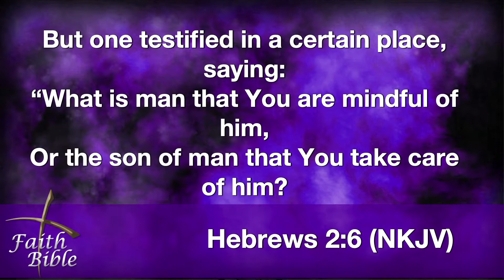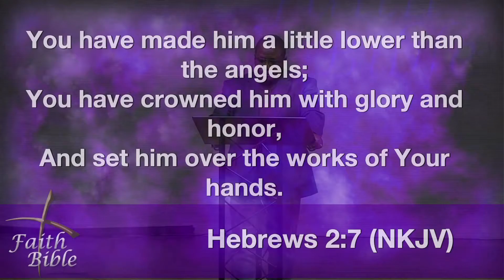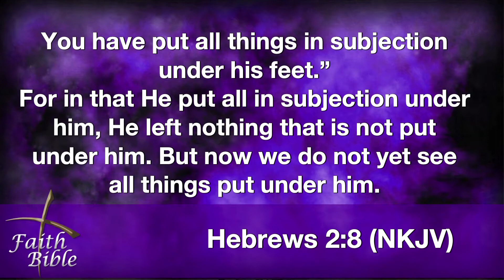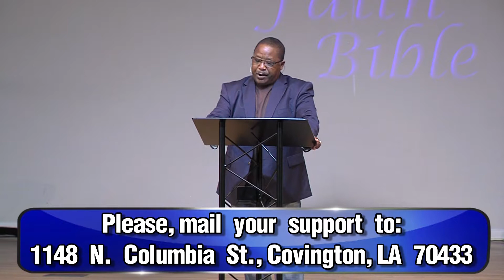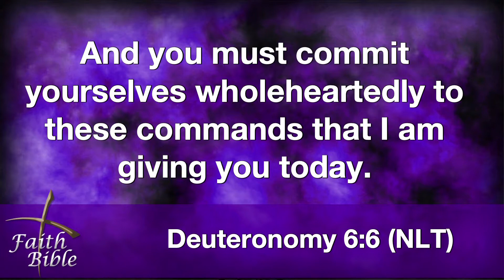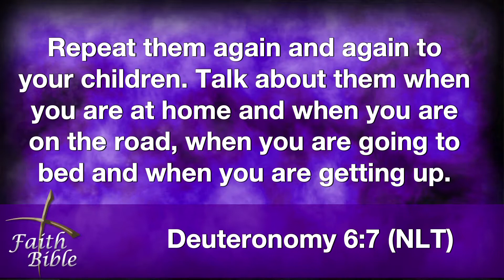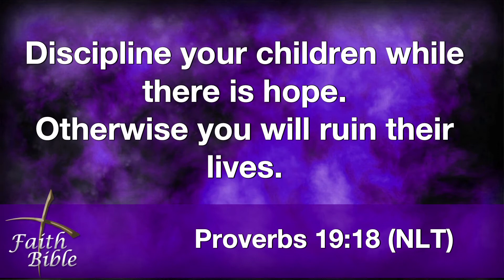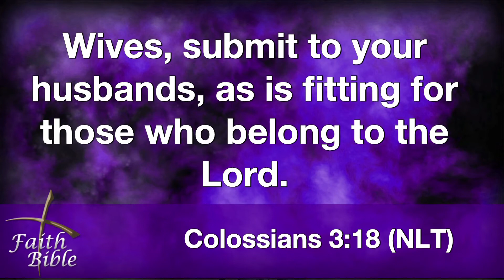Father's Day - Bishop Alfred Young